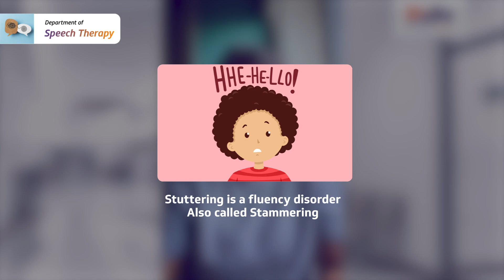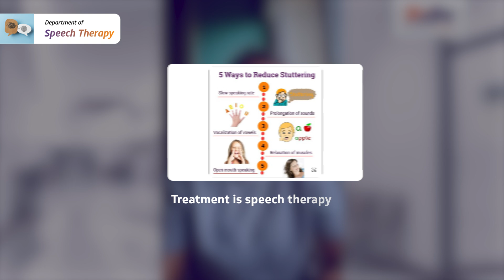Understanding Stuttering: A Guide to Speech Therapy | Ms Nidhi Sharma | RxDx Healthcare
𝐈𝐧𝐭𝐞𝐫𝐧𝐚𝐭𝐢𝐨𝐧𝐚𝐥 𝐒𝐭𝐮𝐭𝐭𝐞𝐫𝐢𝐧𝐠 𝐀𝐰𝐚𝐫𝐞𝐧𝐞𝐬𝐬 𝐃𝐚𝐲

Stuttering is a speech disorder that affects fluency and can impact self-esteem and social interactions.
But there are effective ways to improve it!

💬 Discover How Speech Therapy Can Help
Learn how speech therapy boosts communication skills, confidence and self-expression.

Visit us at RxDx.